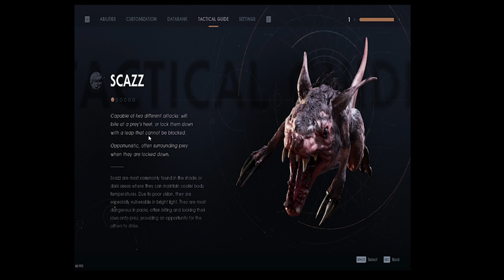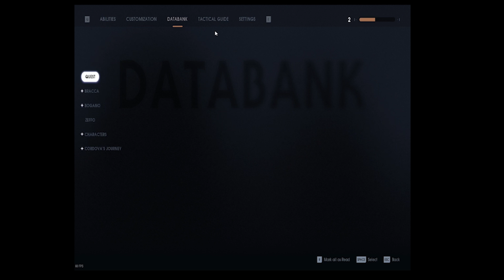The Dark Cave- Star Wars Jedi Fallen Order (Episode 5)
In this episode, I do a lot of fighting. Hope you enjoy!